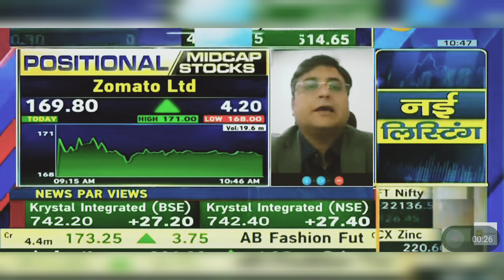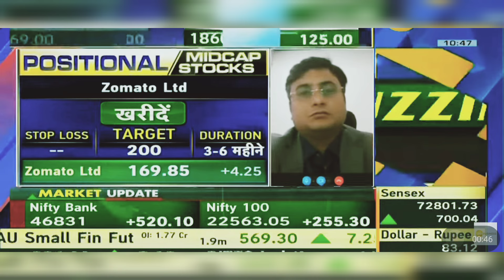Zomato Share News Today: Zomato Share News Today | 21st March 2024